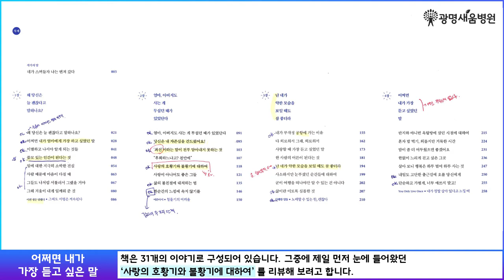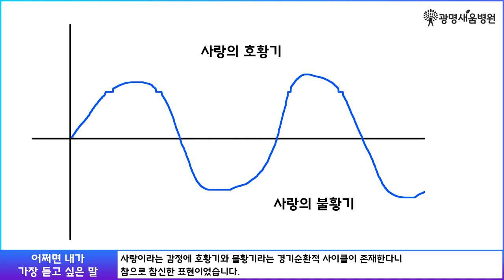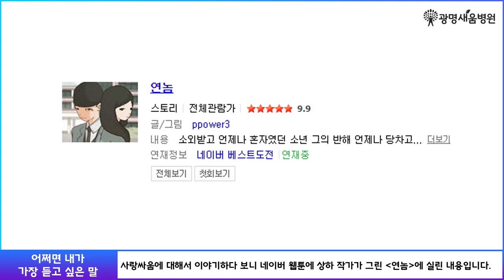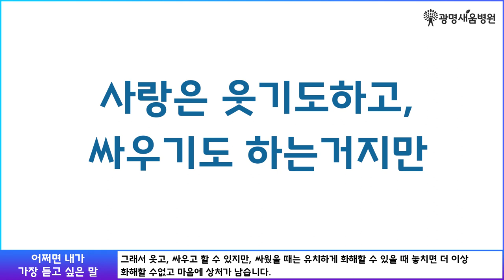어쩌면 내가 가장 듣고 싶은 말 / 광명새움병원 도서리뷰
광명새움병원 도서리뷰 !

- 어쩌면 내가 가장 듣고 싶은 말 - 정희재 작가
- 사랑의 호황기와 불황기
- 유치하게 화해할 수 있을 때 해야한다.
- 네이버웹툰 '연놈'
- 정형외과, 신경외과, 관절,척추,